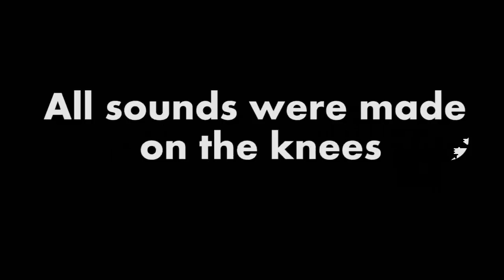Knee Step feat. Vacuum Cleaner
Watch our new tune "oi"

All sounds were created on the knees and then mixed in fl studio using the following plugins/effects:

EQ
Compression
Overdrive
Melodyne (For pitch)
Wow filter (For modulation/lfo)
Madshifta (for feedback)